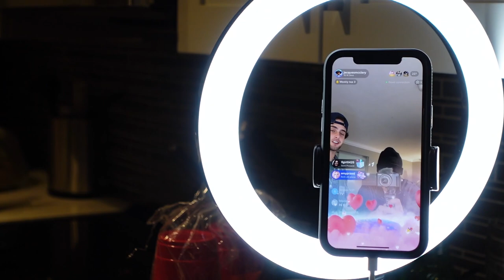The Chronicles of Whistler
In this vlog the boys end their stay on Homer Street in Vancouver and hit the road to Whistler for more West Coast adventures. From riding four wheelers through the mountains, hitting the gun range, and living it up in Whistler Village for Alex and Justin’s birthdays, we learn that 22 & 23 have never looked so good and Jager Bombs certainly have their consequences.

Much love! ✌️